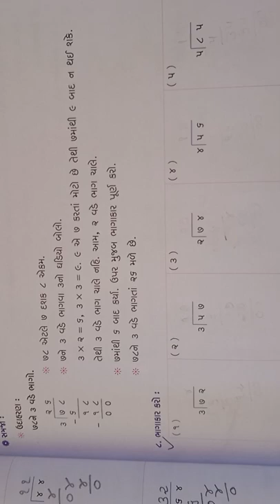Std 3 Maths Cht Cht 11 Sum 8 Part 3